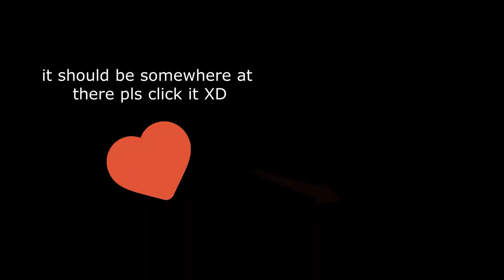High Level Domain Tips and Tricks | Soloing Domains | Genshin Impact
Hello genshin lovers today's video is about artifact domains
i soloed highest lvls and showed some tricks and gave some advices in the video
i hope this helps to your journey and guides you to a better place ^^
also follow our instagram page
we are sharing newest game news and codes